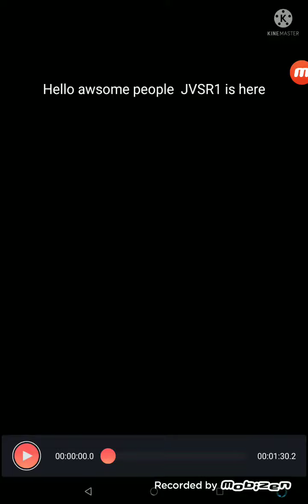Darth vader theme Indian instumantal cover by JVSR1